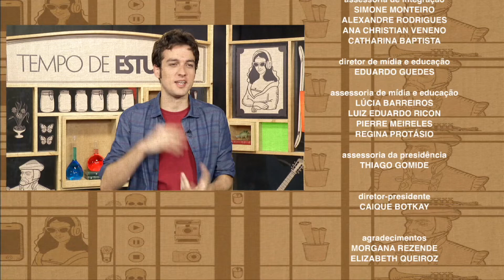Revolução Francesa | Tempo de Estudar | História | 8º ano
A França durante a revolução; a Assembleia Nacional Constituinte e a Declaração Universal dos Direitos do Homem e do Cidadão; girondinos, jacobinos e montanha; e o segundo momento da Revolução Francesa, conhecido como Convenção Nacional.

Diego Knack leciona História no Ginásio Carioca Anísio Teixeira (11ª CRE), no bairro carioca do Jardim Guanabara.